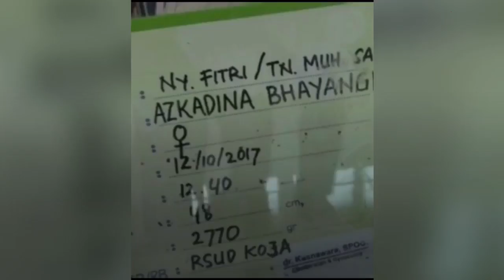Heboh!! Seorang Ibu di Jakarta Utara Melahirkan di Mobil Polisi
Seorang ibu terpaksa melahirkan bayinya di dalam mobil Binmas Polres Metro Jakarta Utara. Bayi lucu berjenis kelamin perempuan itu diberi nama Askadina Bhayangkari.